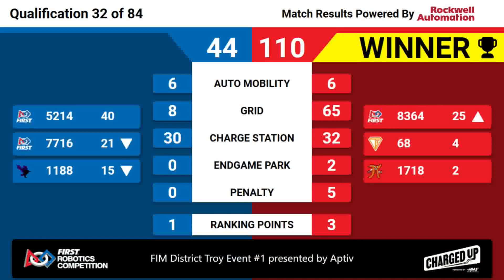Qualification 32 - 2023 FIM District Troy Event #1 presented by Aptiv